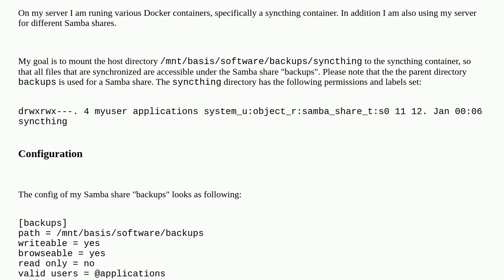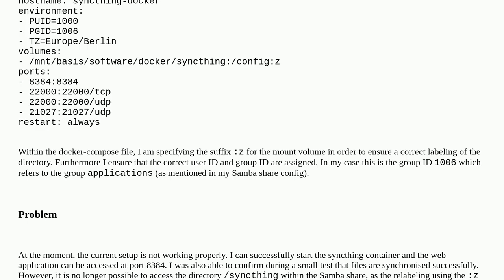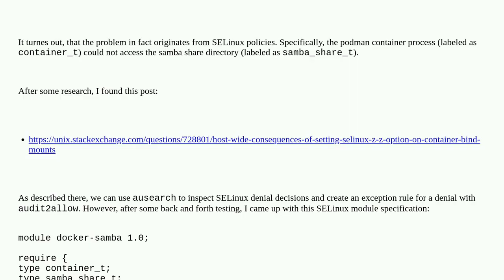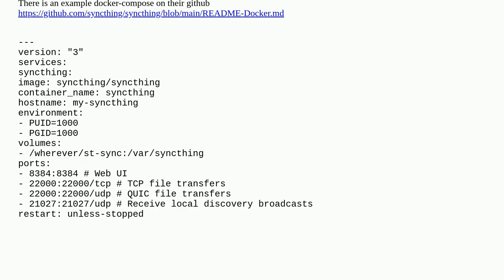Mounting Samba share to Docker container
A special thanks goes out to the community

  file-permissions mount samba docker